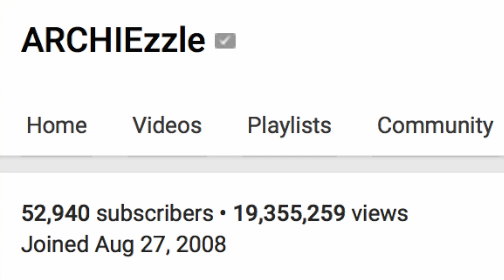A Day In The Life Of An Enlisted U.S Army Soldier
Hey I decided to do a day in the life video, I hope you enjoy !

Living life and documenting it through videos as much as I can.

This channel is a collection of videos that was produced way back in 2006 up to the present.

A collection of comedy, military vlogs, poetry, video games and candid moments of my life.